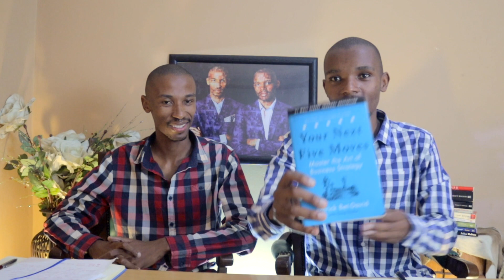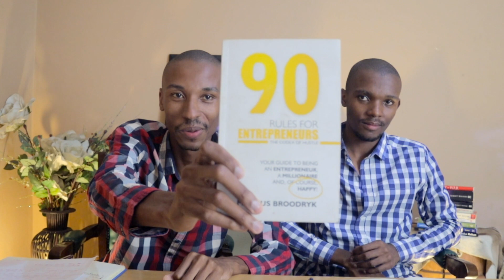Creating Your Real Estate Investment Plan: Setting Your Goals and Strategy [BOOKS TO READ]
Take your entrepreneurial skills to the next level with these top 4 must-read books of 2023. From startups to scaling businesses, these books cover a range of topics including leadership, innovation, marketing, and more. Get ready to learn from the best, boost your knowledge and make the most out of your entrepreneurial journey in the coming year. Watch now to discover the books that will transform your business in 2023

📨.  Book Your Seat for 01 April 2023:  📬
Bryanston Country Club
👇🏽 How We Can Help You 👇🏽
💻  BOOK A FREE ZOOM MEETING 🖥

👨🏽‍💻. PROPERTY INVESTING COURSE 👨🏽‍💻

🚴🏾   FOLLOW US ON:

🪂  Visit us  🪂